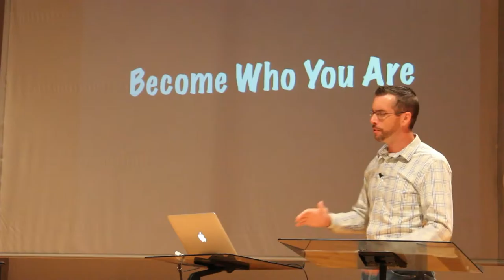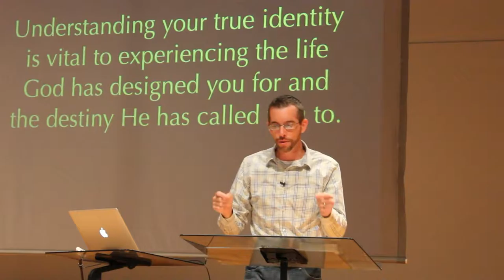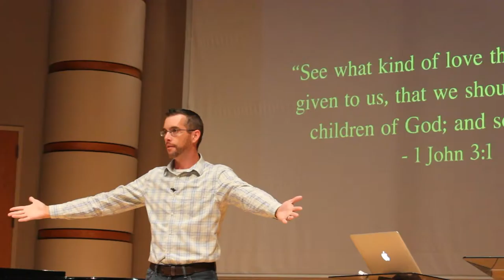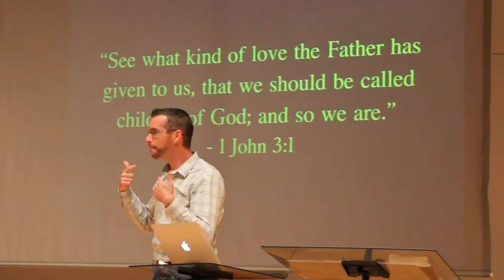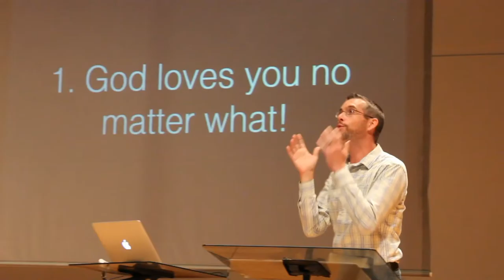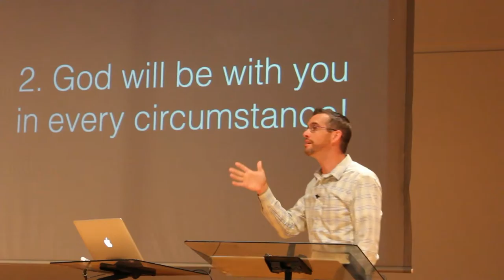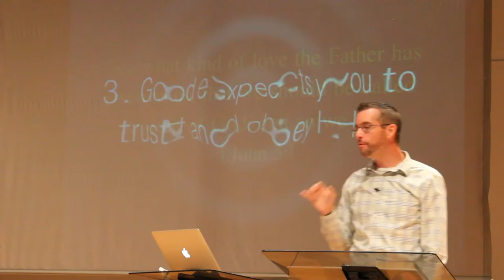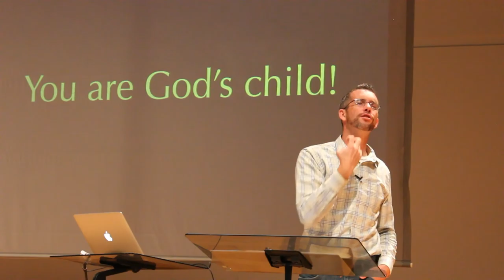Csehy Chapel 2015 Week 1 - Become Who You Are: Child